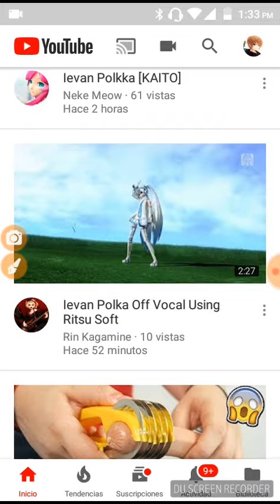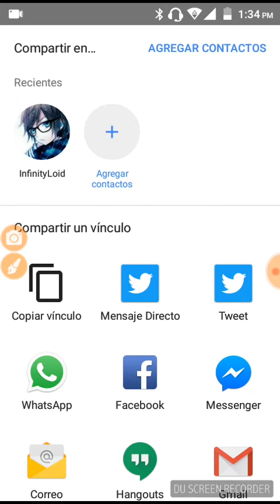Tutorial cómo dejar links en la descripción de tus vídeos